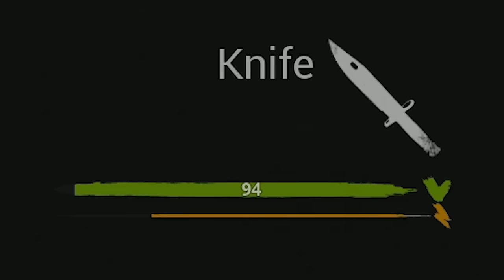THERE WAS A NEW BIGFOOT UPDATE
Welcome back to Bigfoot! Bigfoot got a pretty big update, so now we're hunting him down in Yellowstone Park, where the seismic activity could hinder our endeavors. Let's play Bigfoot!

Bigfoot Hunting Friends:
Diction → @DictionTV
Icy → @IcyCaress
Skilly → @SkillyMcFilly

About Bigfoot 4.0:
You have a unique opportunity to gather a team of friends or go on a solitary expedition to the forests of wild reserves and feel like a real hunter for Bigfoot.

In Bigfoot 4.0, your goal is to hunt and capture the legendary Bigfoot, also known as the Yeti. Use everything in your power, from drones, to bear traps, to capture the elusive creature